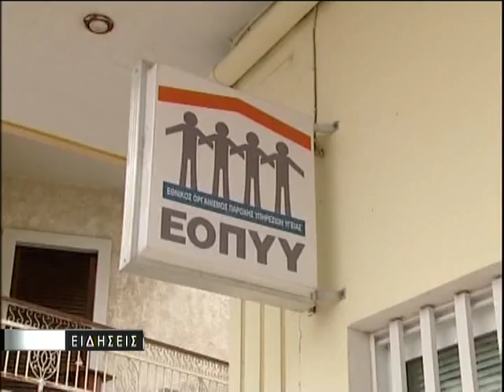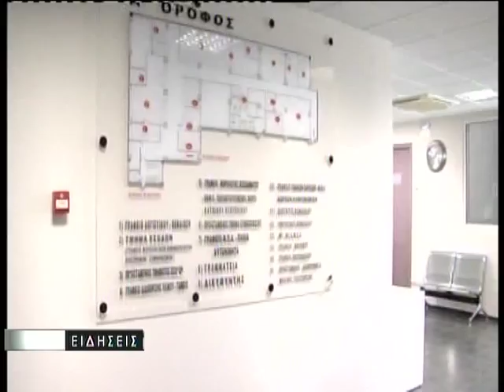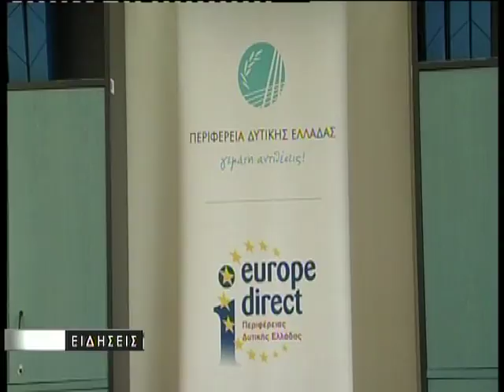ΚΕΝΤΡΙΚΟ ΔΕΛΤΙΟ ΕΙΔΗΣΕΩΝ 17 04 18